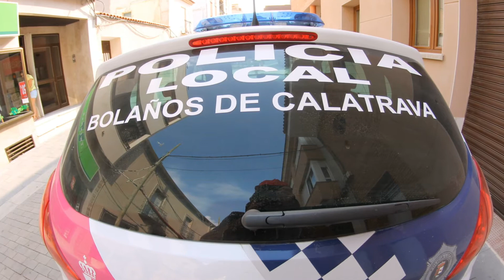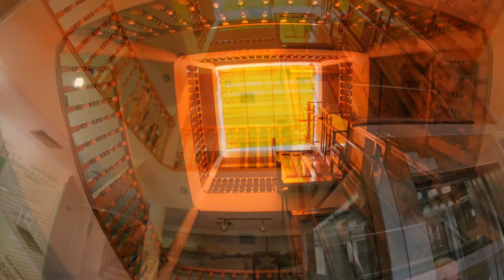Bolaños de Calatrava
Bolaños de Calatrava es un municipio español de la provincia de Ciudad Real situado a 27 km de la capital, a 4 km al este de Almagro con lo cual ambos municipios son las localidades vecinas más próximas del Campo de Calatrava. También limita al noroeste con Torralba de Calatrava, a 14 km, y con Daimiel al norte a 17 km, Manzanares a 26km y al sur con Moral de Calatrava.